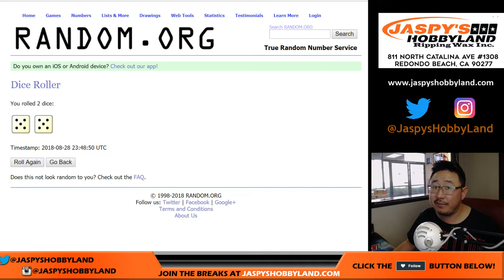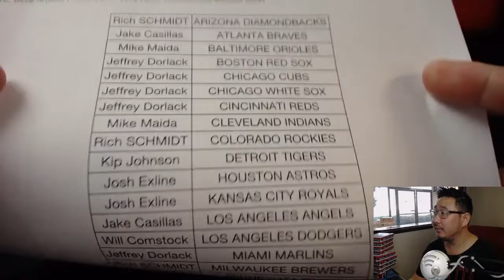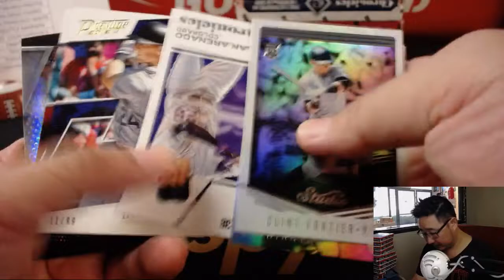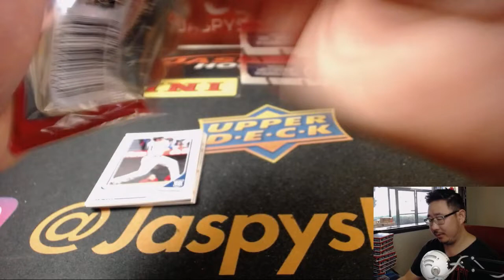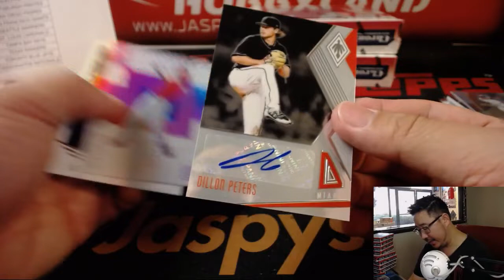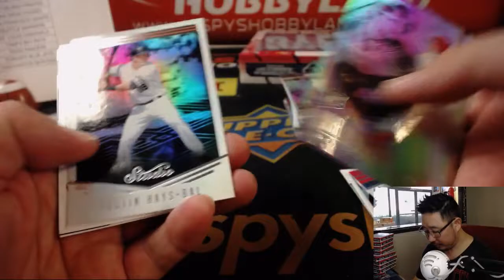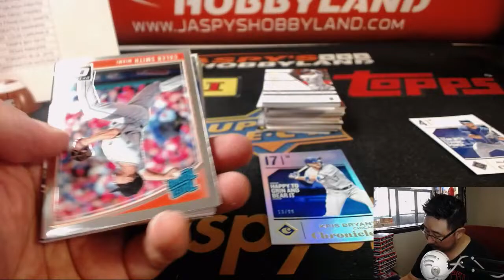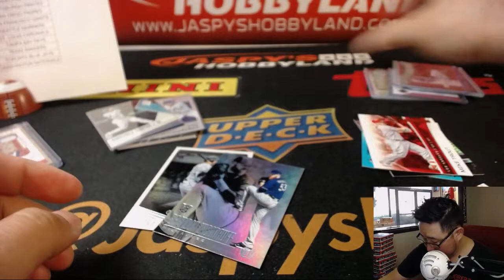Tu., 08/28/18 [4Box (1/4) RT] #10 - 2018 Panini CHRONICLES Baseball (MLB)